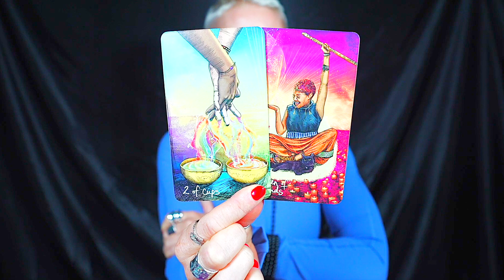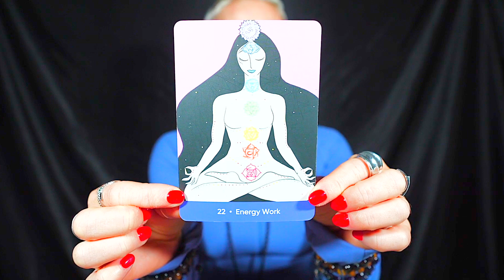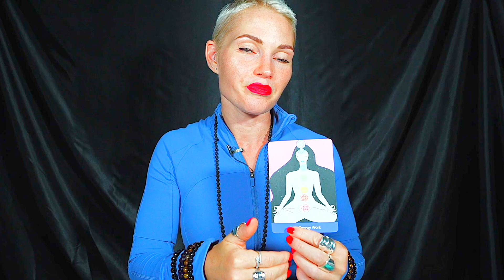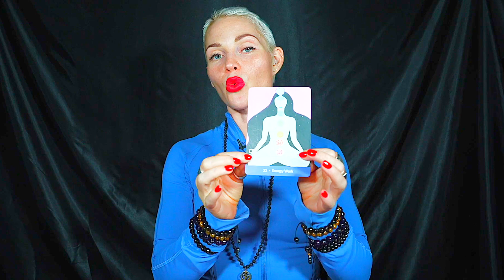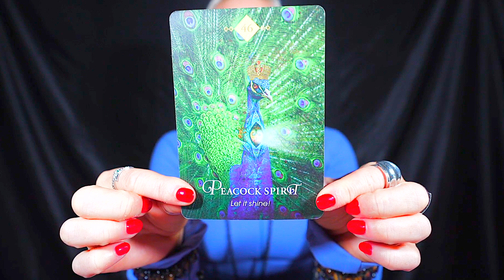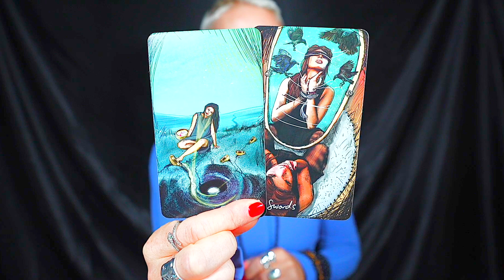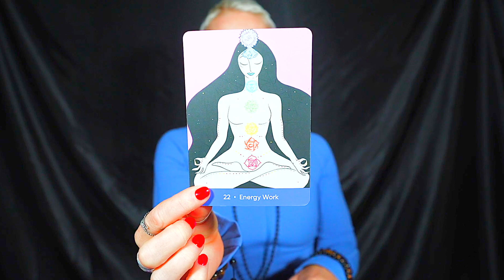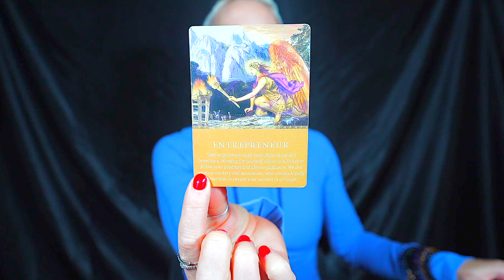PISCES — YOU WERE RIGHT! — I MUST WARN YOU OF THIS INTENSE PLOT! — PISCES SEPTEMBER 2023